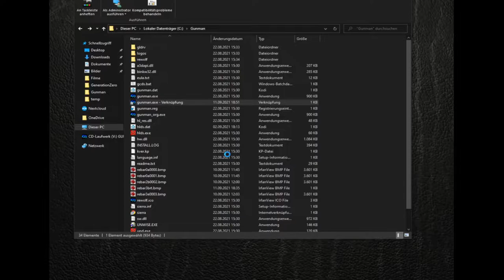Gunman Chronicles - Part 6 (end)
Part 6 of the Gunman Chronicles playthrough on hardest difficulty.
Including the Outro